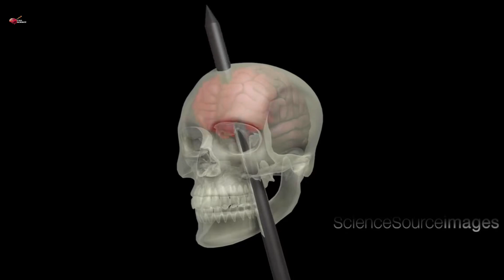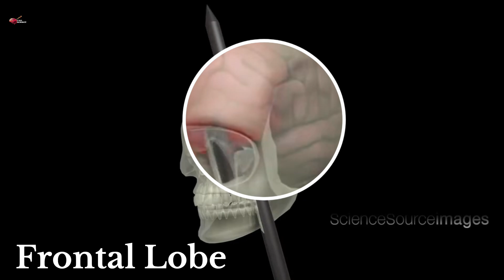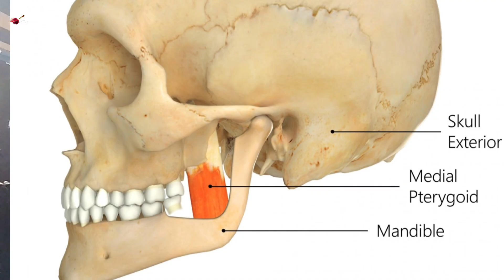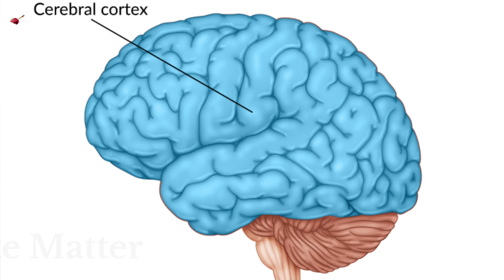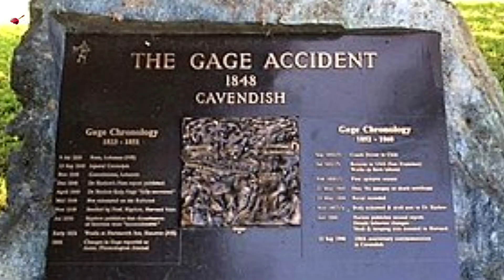Phineas Gage Case Study | इनके दिमाग मैं 40-Inch लंबा भाला घुसा फिर भी जिंदा बच गए | Analysis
Phineas P. Gage (1823–1860) was an American railroad construction foreman remembered for his improbable[B1]: 19  survival of an accident in which a large iron rod was driven completely through his head, destroying much of his brain's left frontal lobe, and for that injury's reported effects on his personality and behavior over the remaining 12 years of his life‍—‌effects sufficiently profound that friends saw him (for a time at least) as "no longer Gage | But His Death Is Not The End Of His Story

Script N' Research - Ashu Chauhan
Edit By - Ashu Chauhan

ashuchauhan_99